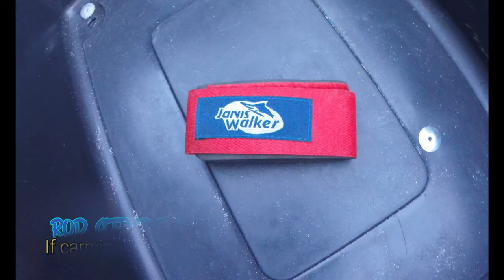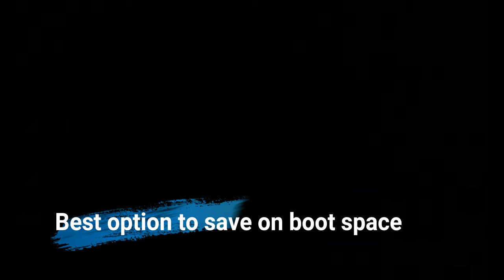H frame tackle box. Review of a versatile tackle box frame. ✨ 💲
A look at reasons why this versatile tackle box might be for you if regularly walking long distance.